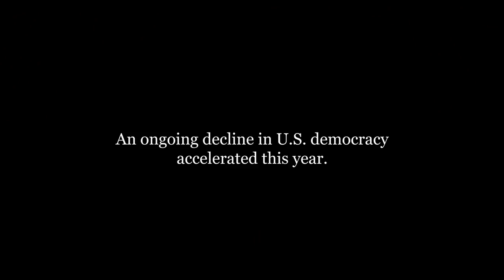Why is democracy declining worldwide?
Democracy is under assault and in retreat around the globe, a crisis that has intensified as America’s democratic standards erode at an accelerating pace, according to Freedom in the World 2018, the latest edition of the annual report on political rights and civil liberties, released today by Freedom House.